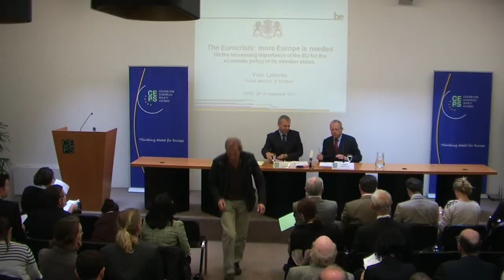Yves Leterme at CEPS event 20 September 2011 - part 1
Yves Leterme was the guest of honour at a CEPS meeting chaired by Staffan Jerneck, CEPS, on September 20th. Speaking about the eurozone crisis, his opening remarks
reflected a strong pro-European sentiment in characterising the current crisis as a common European responsibility and in urging that everything necessary should be done to stabilise the situation.
The general address to the audience, very rich in economic content, highlighted the benefits of the single currency for Belgium as well as the sound performance of the country relative to the EU average, including its achievement of the targets set for domestic public finances. Leterme stressed the urgent need for a robust European strategy for growth and warned about the risks if the EU will fall short on its 2020 objectives.
He concluded by emphasising that economic integration in Europe has made more progress in the last year than in the last decade and claiming that, in the longer term, a transfer of national sovereignty to EU level, leading to a fully-fledged system of European economic governance, is inevitable.
In the ensuing debate, the strong pro-European position of Belgium emerged as well as the crucial role of national politicians in affecting national public opinion towards the EU institutions.